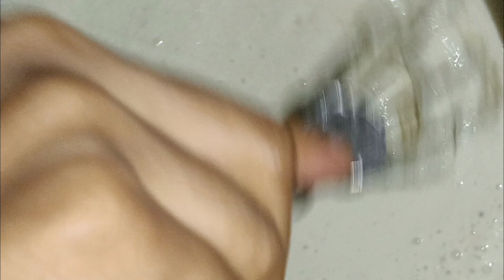नए और आसान तरीके से बनाएं होटल जैसी मुंह में घुल जाने वाली सॉफ्ट,स्पंजी और जालीदार इडली 😋